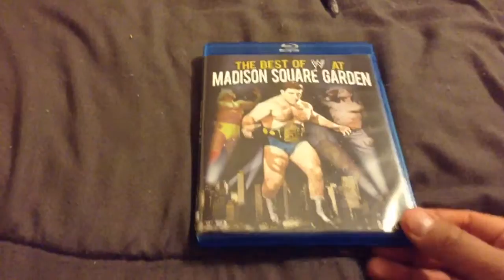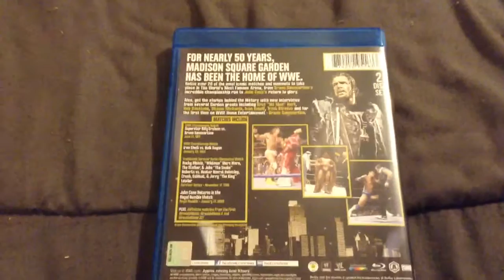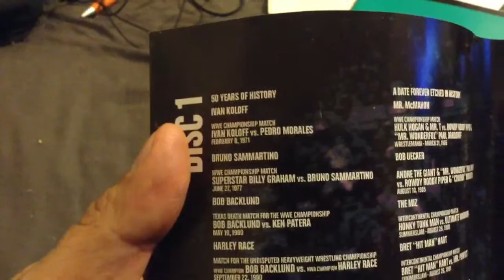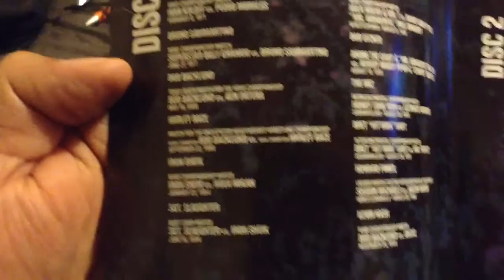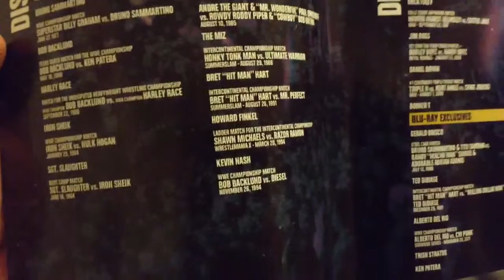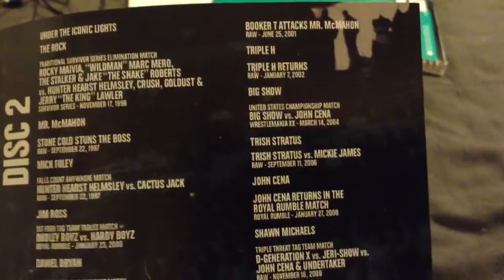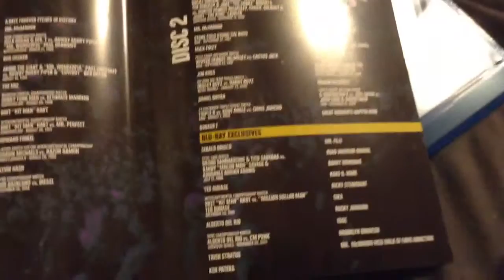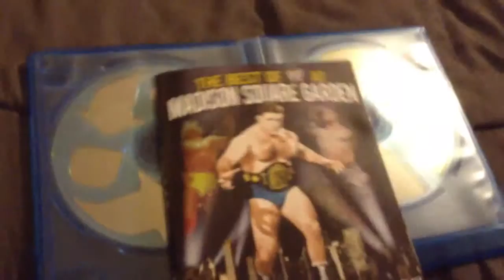The Best Of WWE at MSG.